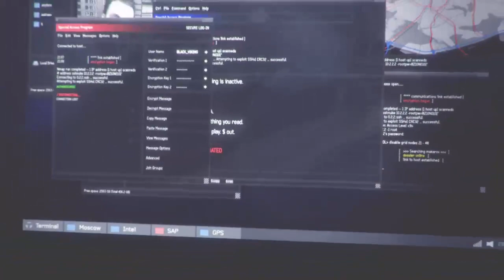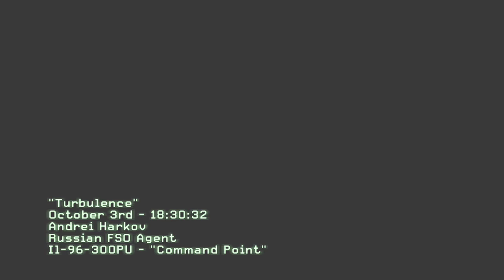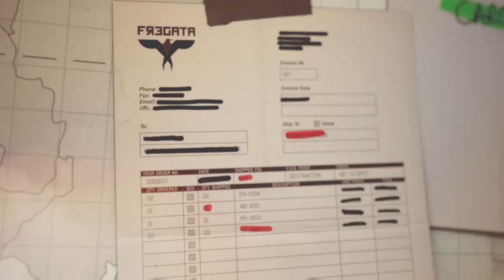cod mw3 (xbox one part 2)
my Xbox gamer tag is fh2 bmx if you want to add me.